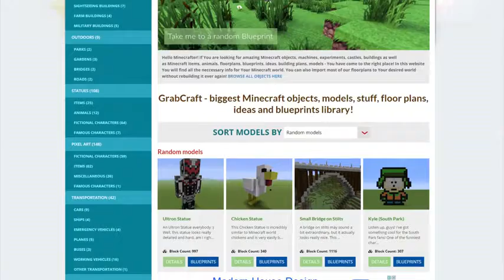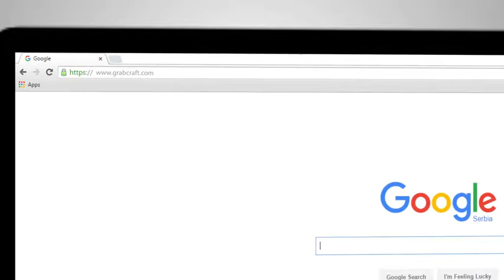Looking for Minecraft floorplans?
may be relatively new website, but we have hundreds of floorplans.

Have You tried building buildings in Minecraft creative mode, but didn't understand the tutorial? Your problems come to an end right now! Building in Minecraft creative mode has never been this easy! On our website You'll find floorplans for various buildings! We have floorplans for spaceships and UFOs, gardens and parks, hangars and hospitals, malls and shops, airports and air traffic control towers, lighthouses and fireplaces and much more!

For example, take a look at this amazing floorplans: Round TreeHouse